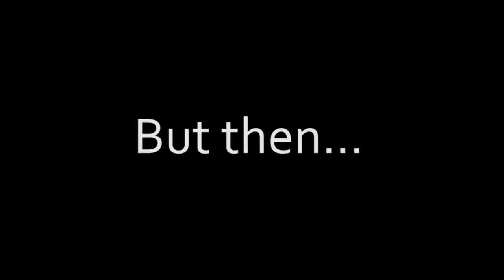GOAT FLYING SIMULATOR: The Legend Revealed | Funny Moments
Welcome to goat simulator, the game where you get to fulfill your dreams of being a goat! AND YOU CAN FLY TOO??! OMG!!!

Streams happen every Friday, come hangout!

"Goat Simulator is the latest in goat simulation technology, bringing next-gen goat simulation to YOU. You no longer have to fantasize about being a goat, your dreams have finally come true! WASD to write history.

Gameplay-wise, Goat Simulator is all about causing as much destruction as you possibly can as a goat. It has been compared to an old-school skating game, except instead of being a skater, you're a goat, and instead of doing tricks, you wreck stuff. Destroy things with style, such as doing a backflip while headbutting a bucket through a window, and you'll earn even more points! Or you could just give Steam Workshop a spin and create your own goats, levels, missions, and more! When it comes to goats, not even the sky is the limit, as you can probably just bug through it and crash the game."

Spend your money on something else, such as a hula hoop, a pile of bricks, or maybe pool your money together with your friends and buy a real goat. Trust them.